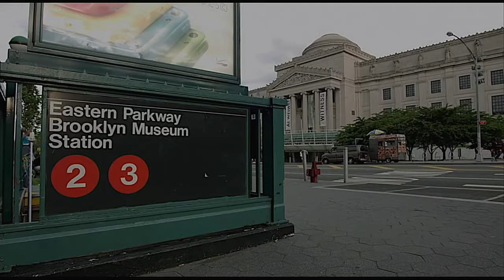NBA 2021 Playoffs Eastern Conference 1st Round Game 2 Milwaukee Bucks @ Brooklyn Nets